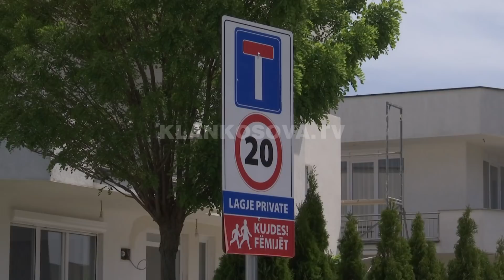Hajnat mësyjnë shtëpitë e drejtuesve të PDK-së - 26.05.2021 - Klan Kosova